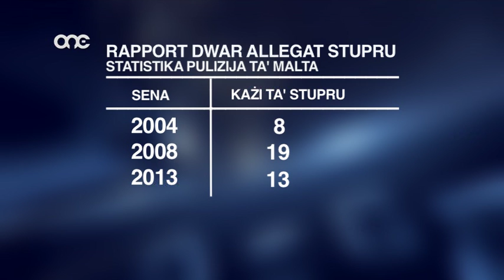NEWS.MT | 21-10-2014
Ir-raba’ edizzjoni tal-programm NEWS.MT tanaliżża kemm kien hawn każi ta’ stupru f’pajjiżna tul l-aħħar snin. Minn Milan, Dylan Paul Farell janaliżża fid-dettall it-taħdidiet dwar ir-relazzjonijiet bejn l-Ewropa u l-Asja, filwaqt li Aleander Balzan jintervista lil Twanny Mifsud dwar l-insib. U fi zjara mhux tas-soltu Jessica Sultana marret għand l-iskarpan.